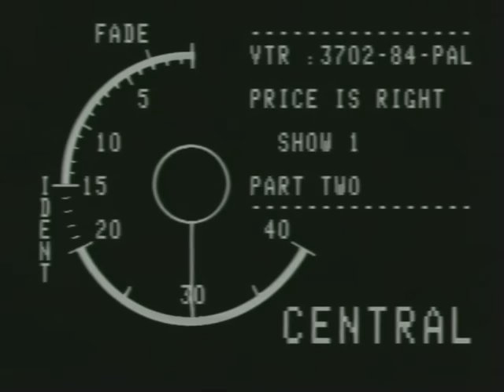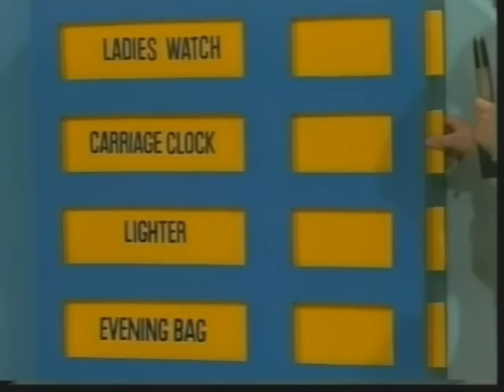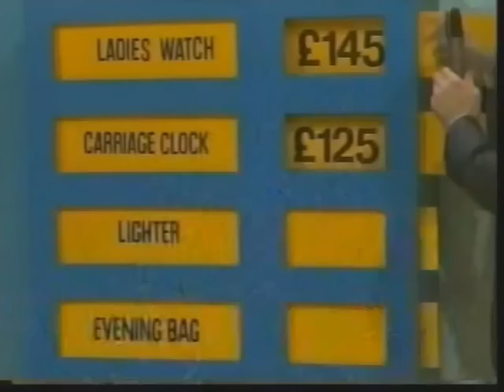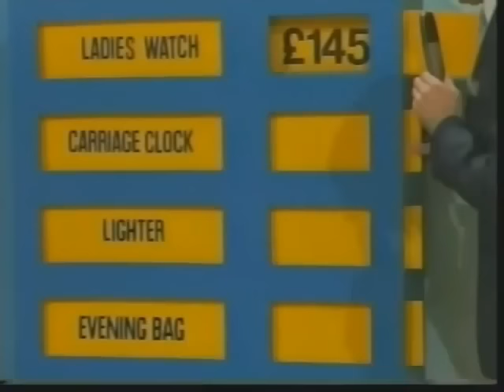The Price Is Right - Series 1 Episode 1 - 24th March 1984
It originally aired on ITV from 24 March 1984 to 8 April 1988, hosted by Leslie Crowther.